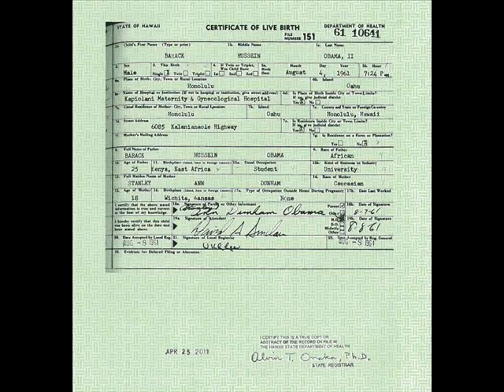Obama Doesn't Know His Own Birthday?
Was Obama really born July 22nd?
Note that on the 15th, Obama said his birthday was one week away-that would be the 22nd. The Hijri date is the Islamic calendar. August 4, 1961 converts to Friday 22 Safar 1381 AH.  The current Islamic year is 1432 AH.